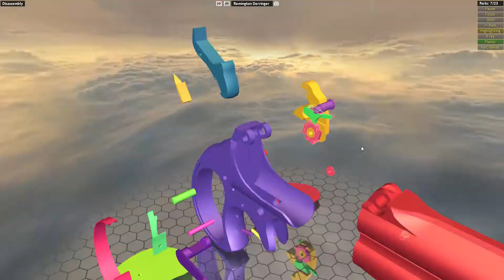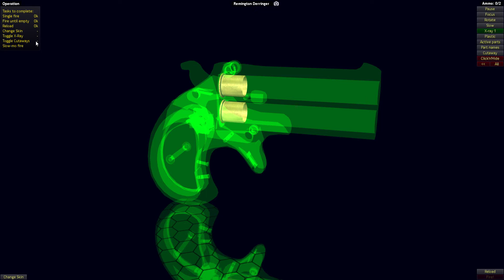World of Guns Gun Disassembly GAMEPLAY 🙄 Free to Play Indie Simulation Game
Simulator Games

World of Guns: Gun Disassembly lets you delve into the inner workings of guns from the largest gears to the smallest screws